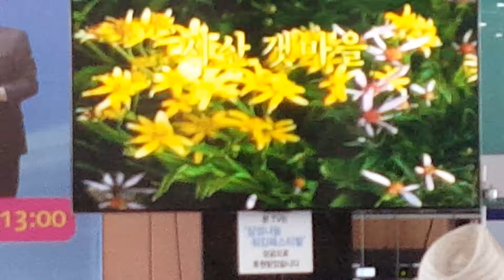더샾색소폰 서산갯마을